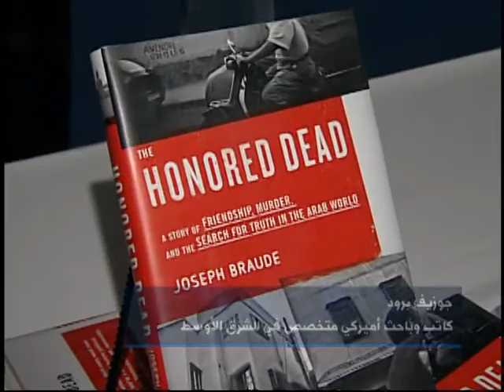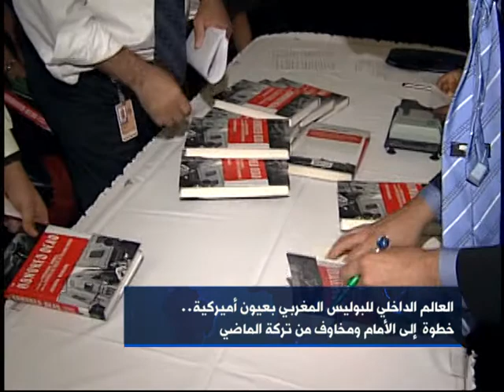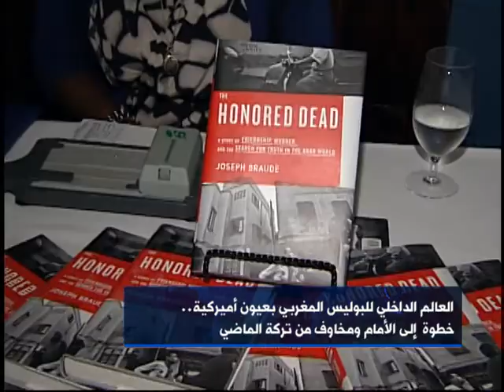B4x3N 1 150009172011 THE WOR MBNS ST1 1000000000136232 101